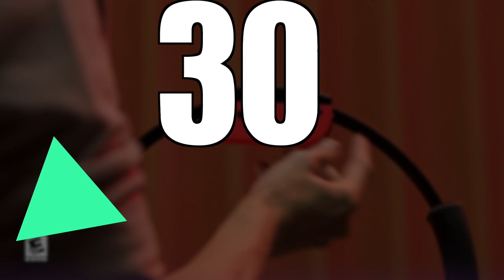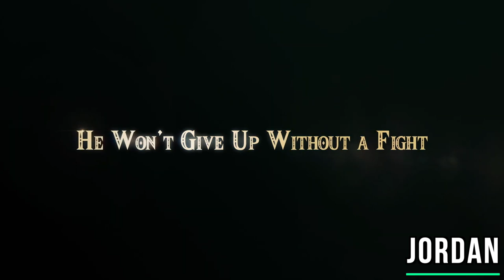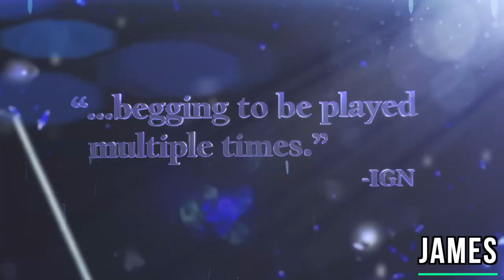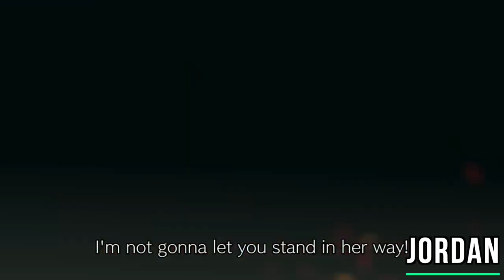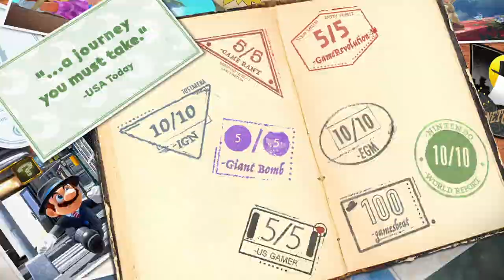ALL Switch Games From Nintendo THEMSELVES! First Party Titles - RANKED!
We have ranked 36 First Party Switch games from Nintendo themselves. From worst to best, find out if the Switch has the best exclusives or not. Rank your list below!

Rank these:
Link’s Awakening
Luigi’s Mansion 3
Labo
Hyrule Warriors
The Stretchers
Xenoblade Chronicles 2
Arms
Bayonetta 1/2
Sushi Striker
1 2 Switch
Pokemon Sword/Shield
Splatoon 2
Captain Toad
BoxBoy + BoxGirl
Snipperclips
Donkey Kong Tropical Freeze
Astral Chain
Tetris 99
Daemon X Machina
Cadence of Hyrule
Pokken Tournament